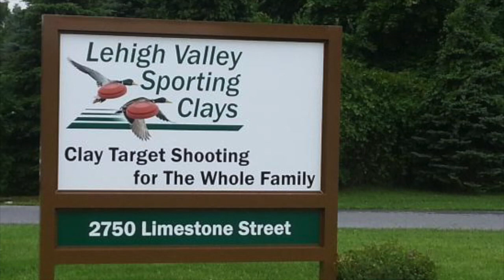Lehigh Valley Sporting Clays - Jan 13 2018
Six guys visited the range for the first time, what a trip!